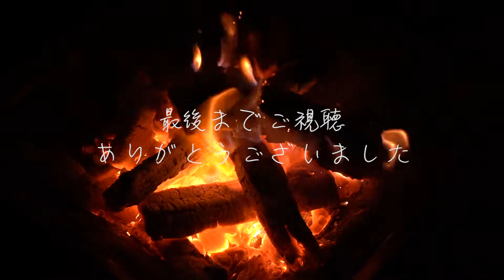キャンプ初心者がファイヤースターターで焚き火に挑戦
ヒロシちゃんねるさんのヒロシキャンプに憧れて、リベロが日帰りで肉だけ焼きに行ってきました。

場所は東京都大田区にある、城南島海浜公園キャンプ場。

初めてなのにいきなりファイヤースターターを使った着火を試みます。

勝手に宣伝させていただきます！

要予約です。

◎ホールアース クイックアップ焚き火台
動画内で使用した焚き火台です。

※ヲギサトシはTwitter未登録です。

編集：川口俊和